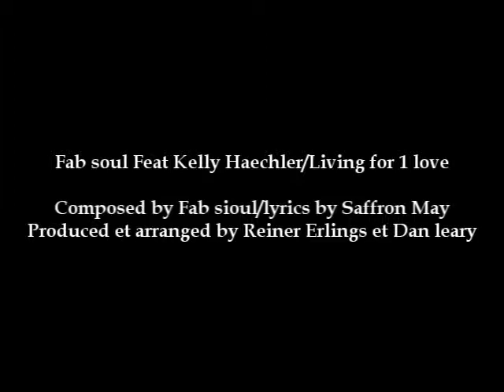FAB SOUL Feat KELLY HAECHLER LIVING FOR 1 LOVE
sydproduction-08
(label indé audiovisuel et productions artistiques)

montages cliparts vidéos :sydnet landes
-contact management music audiovisuel

 titre/FAB SOUL Feat  KELLY HAECHLER LIVING FOR 1 LOVE

2010.